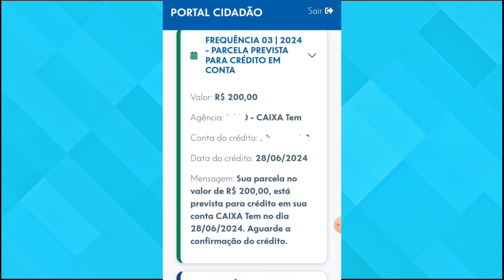PÉ DE MEIA LIBERADA 3° PARCELA NO PORTAL CIDADÃO: CONSULTE AGORE SE VAI RECEBER!